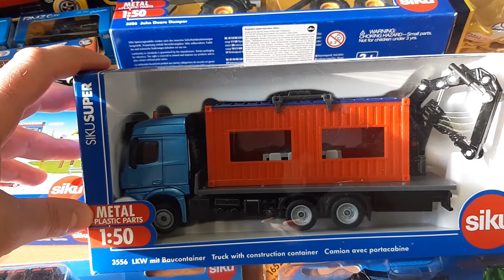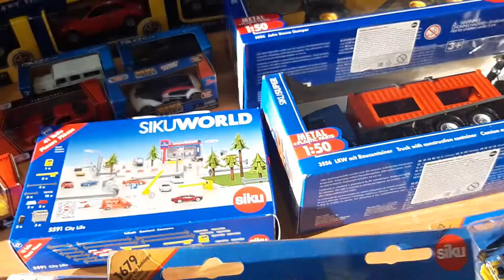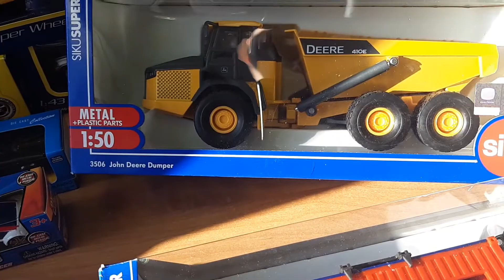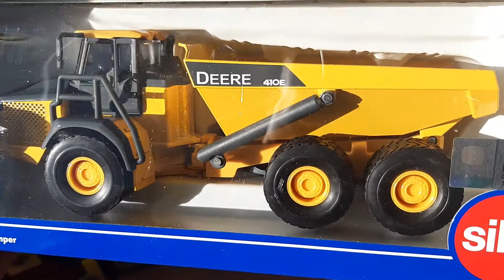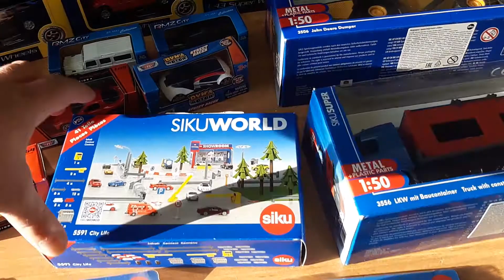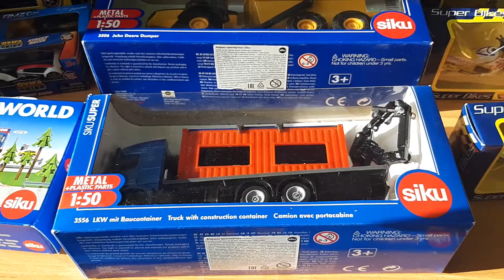Коллекционные модели автомобилей — купить в Новой Фантазии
Купить коллекционные модели автомобилей и другой техники в нашем интернет-магазине Новая Фантазия с доставкой по всей России.